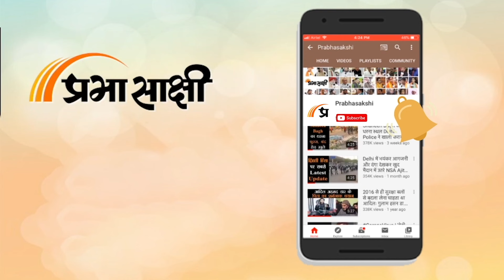Odisha में Naveen Patnaik की कल्याणकारी योजनाओं की हो रही तारीफ, BJD को फिर सरकार बनने का भरोसा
Lok Sabha Elections की कवरेज के लिए Prabhasakshi News Network की टीम इस समय पूरे भारत के दौरे पर है। हम देश के विभिन्न संसदीय क्षेत्रों में जाकर वहां की समस्याओं को तो उठा ही रहे हैं साथ ही स्थानीय नेताओं से बातचीत कर यह भी जान रहे हैं कि यदि वह जनप्रतिनिधि चुने जाते हैं तो वह जनता की मुश्किलों का क्या हल निकाल सकते हैं। इस क्रम में आज हमारी टीम Bhubaneswar के दौरे पर रही। संबंधित अन्य विस्तृत समाचार पढ़ने के लिए क्लिक करें-

0:00 एंकर
0:33 बीजू जनता दल के कार्यकर्ताओं से बातचीत